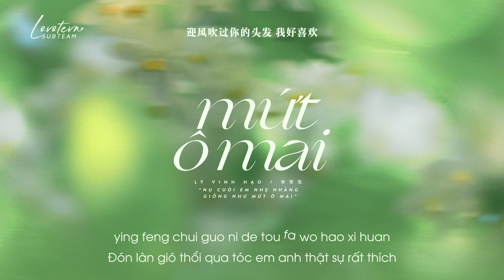「VIETSUB+KARA」Mứt ô mai - Lý Vinh Hạo | 乌梅子酱 - 李荣浩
☊ MP3:
• Translator: P.Anh
• Timer: Tứ
• Typesetter & Encode: Tứ

► LYRICS:

背靠在树枝上
Bèi kào zài shùzhī shàng

蜻蜓落在露水旁乘凉
qīngtíng luò zài lùshuǐ páng chéngliáng

表白后的乌梅树下
biǎobái hòu de wūméi shù xià

土壤发了芽
tǔrǎng fāle yá

美得不像话
měi dé bù xiànghuà

再让我想一想
zài ràng wǒ xiǎng yī xiǎng

那最腻的情话怎么讲
nà zuì nì de qínghuà zěnme jiǎng

慢火熬的细水长流
mànhuǒ áo de xìshuǐchángliú

念长长久久
niàn zhǎng cháng jiǔjiǔ

约好到白头
yuē hǎo dào báitóu

你浅浅的微笑就像 乌梅子酱
nǐ qiǎn qiǎn de wéixiào jiù xiàng wūméi zǐ jiàng

我尝了你嘴角唇膏 薄荷味道
wǒ chángle nǐ zuǐjiǎo chúngāo bòhé wèidào

是甜甜的爱情 来的这么确定
shì tián tián de àiqíng lái de zhème quèdìng

因为你每个害羞的反应
yīnwèi nǐ měi gè hàixiū de fǎnyìng

迎风吹过你的头发 我好喜欢
yíngfēng chuīguò nǐ de tóufǎ wǒ hǎo xǐhuān

厚厚的甜蜜感
hòu hòu de tiánmì gǎn

用幸福秤杆秤一些收藏
yòng xìngfú chèng gǎnchèng yīxiē shōucáng

合照一张和夕阳
hézhào yī zhāng hé xīyáng

舀一勺这味道
yǎo yī sháo zhè wèidào

暮暮朝朝比例刚刚好
mù mù zhāo zhāo bǐlì gānggāng hǎo

果肉配焦糖的温柔
guǒròu pèi jiāo táng de wēnróu

再几个春秋
zài jǐ gè chūnqiū

我喂你一口
wǒ wèi nǐ yīkǒu